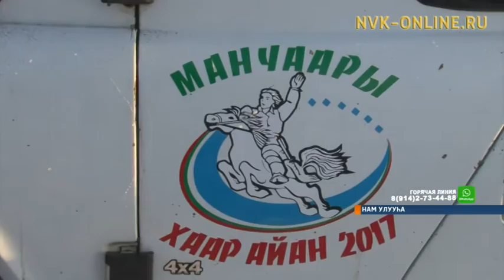Намҥа УАЗ массыынаны сатабыллаахтык ыытарга тыҥааһыннаах күрэх буолла